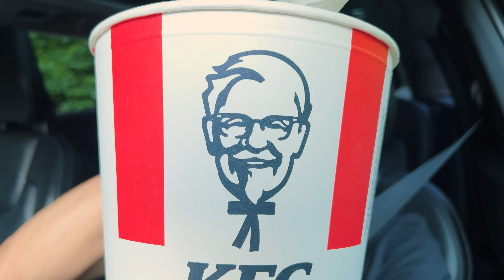ASMR Eating KFC Bucket (Fried Chicken, Crispy Chicken Fillet, Fries) MUKBANG 먹방 MY CAR | McBang ASMR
ASMR MOST POPULAR FOOD at KFC (Fried Chicken Hot Wings, Crispy Chicken Fillet Bites & 2x Fries Portions) No Talking MUKBANG 먹방

ASMR mukbang eating KFC bucket in my car on the road! Best ASMR food eating!